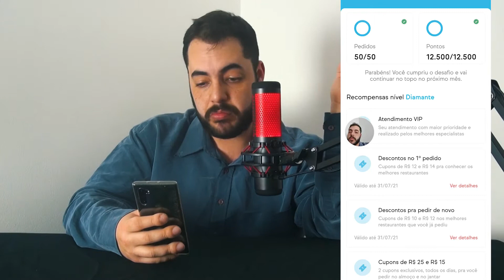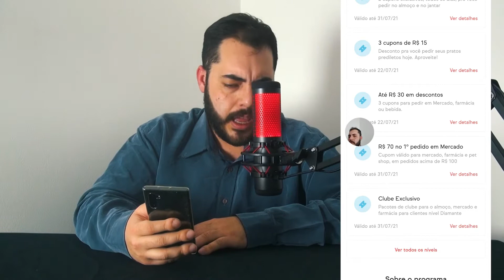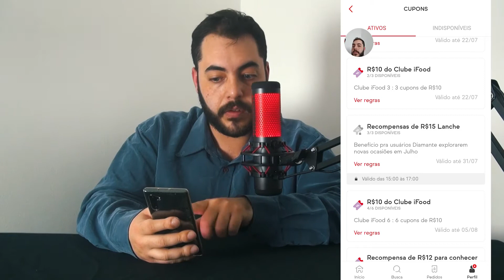Saiba como ECONOMIZAR e ADQUIRIR MUITOS CUPONS do IFOOD! 2021 (Clube de Recompensas Ifood)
Saiba como ECONOMIZAR e ADQUIRIR MUITOS CUPONS do IFOOD em 2021, com a nova ferramenta que o ifood disponibilizou o Clube de Recompensas é possível economizar muito nos seus próximos pedidos! No vídeo de hoje eu detalho certinho tudo que você pode ganhar tornando-se um cliente fiel do Clube de Recompensas do Ifood.

Ganhe R$15 de desconto no seu PRIMEIRO PEDIDO no IFOOD: 1RUTF4JLW5

💎 MasterFood 💎
Apresentação: @lucasdcbarreto
Roteiro: @lucasdcbarreto
Edição: @rkodda